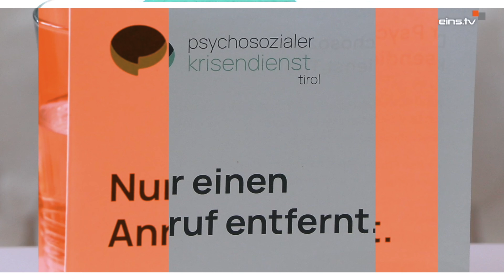Themenüberblick | KW27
Wir haben diese Woche folgende Beiträge für Euch vorbereitet:

👉 Pressegespräch zum Psychosozialen Krisendienst in Tirol
👉 Einweihung des Sternenkindergrabs in Elbigenalp
👉 Erste Folge von RE|Animation - "Spring"
👉 Wochenblick - Sieben Tage Außerfern

Wir wünschen Viel Vergnügen!

𝓻𝓮𝓮𝓲𝓷𝓼.𝓽𝓿